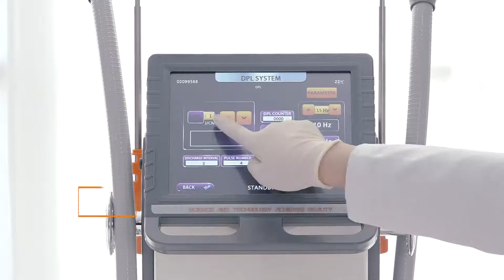1.IPL HAIR REMOVAL 2. SKIN REJUVNATION